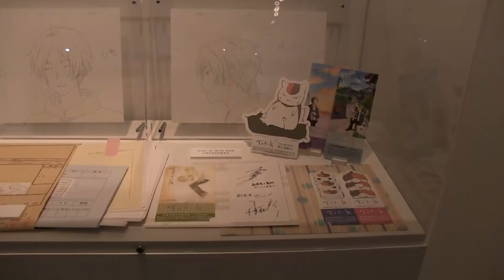IM動画ニュース 音声ガイドは神谷浩史さんと井上和彦さん ── 松屋銀座で「アニメ 夏目友人帳展」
松屋銀座　アニメ　夏目友人帳展
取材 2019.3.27